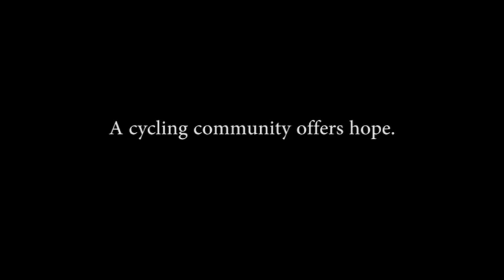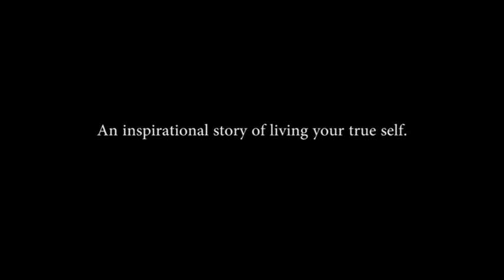Trailer Presenting Lisa A Journey to Authenticity HD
The documentary Presenting Lisa: A Journey to Authenticity portrays an intimate and personal account of an Intersex individual’s transition to living an authentic life.

"This is true, timely, and achingly human." - Peter Himmelman, Grammy nominated recording artist.